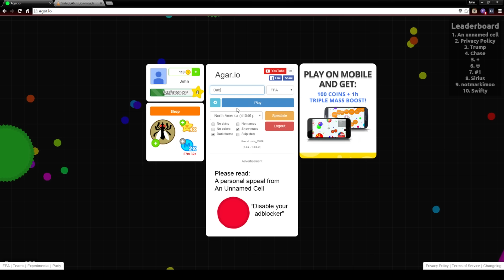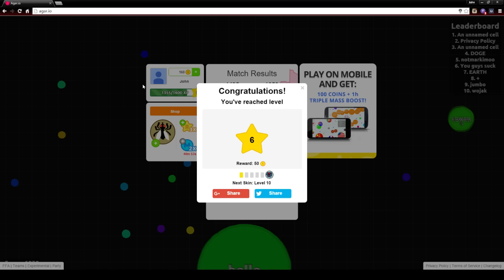PLEASE DONT EAT ME (Agario)